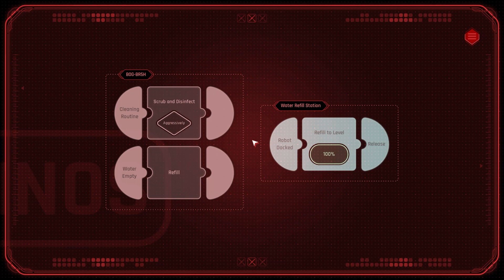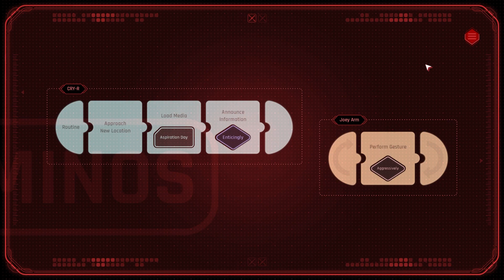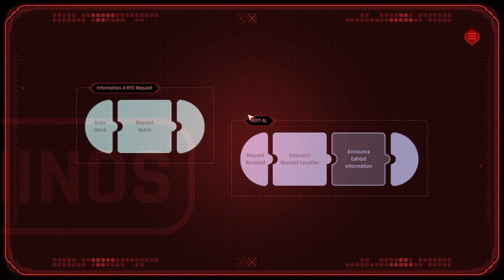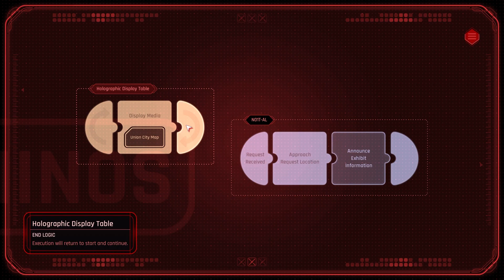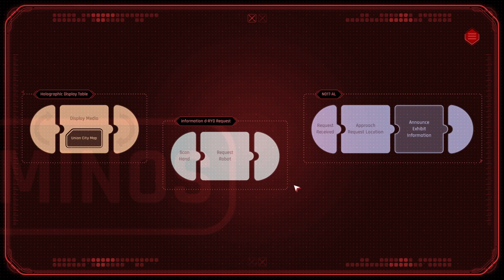Beyond a Steel Sky - Freeing Joey! - Part 6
Foster needs to find out where E1594 is, and while he's looking he finds his old friend!

Acquired from a Q Up Arts bundle over at fanatical.com